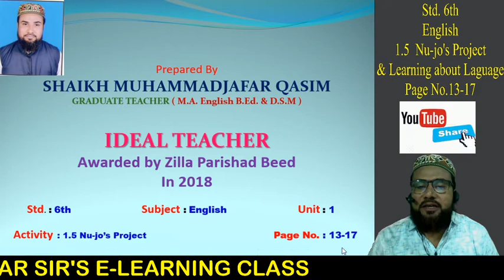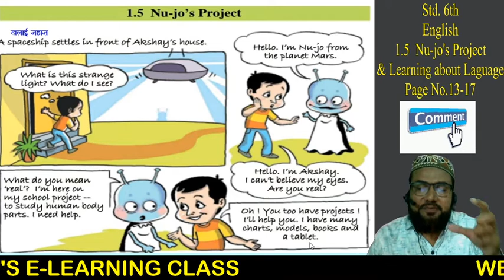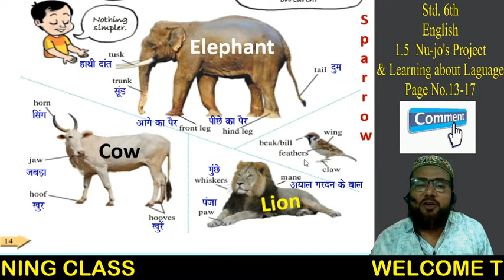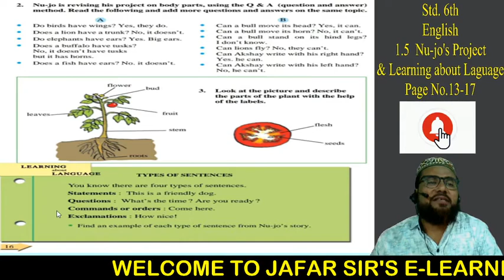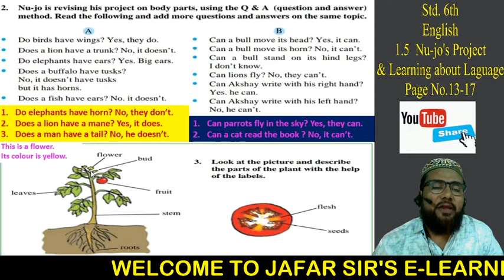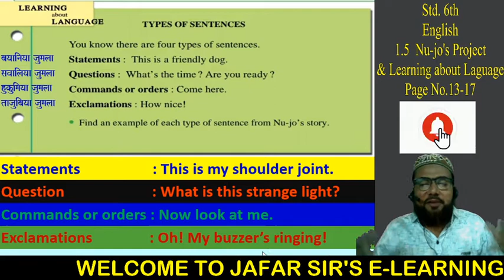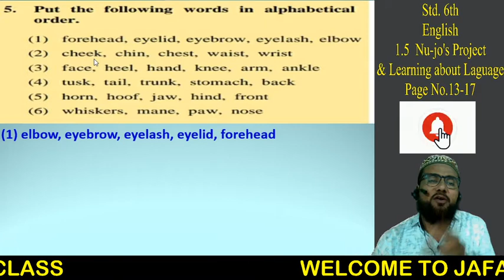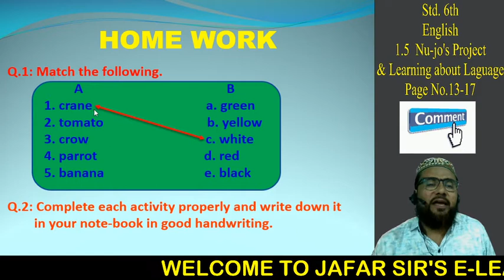Std. 6th : English : 1.5 Nu-jo's Project & Learning about Language Page No.13-17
Created by JAFARSIR.
Like this video and click on bell icon for more videos.